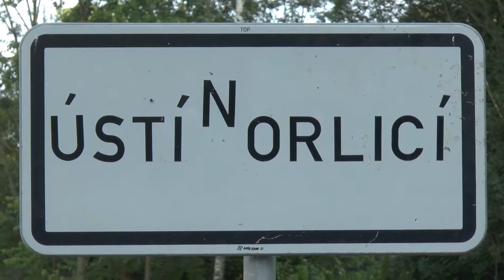USTECKA 21 2018 - OŠMERA Jiří - Volkswagen Scirocco | MaxxSport